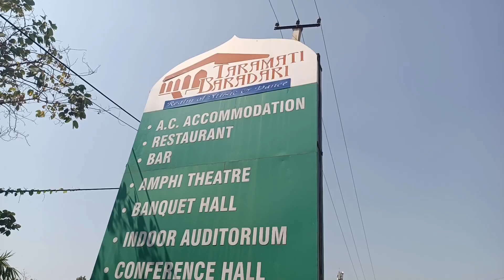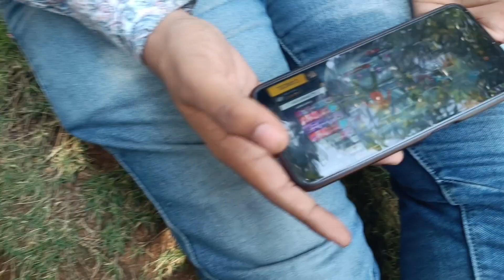TARAMATI BARADARI RESORT | Swimming pool | vlog 9 | kaleem's vlogs